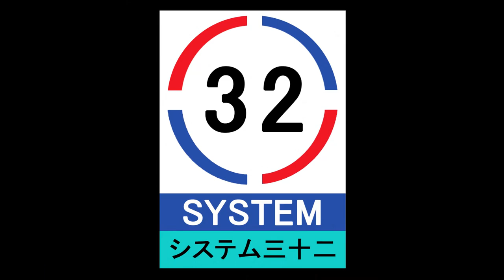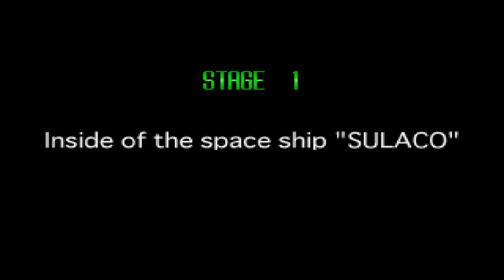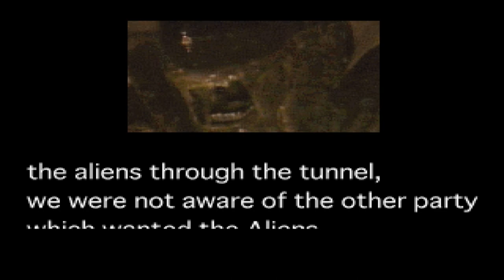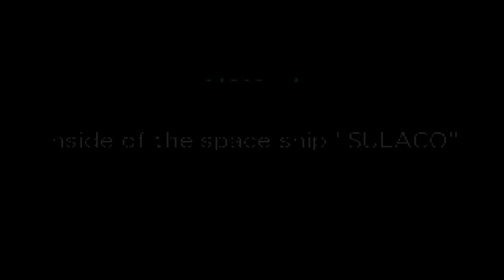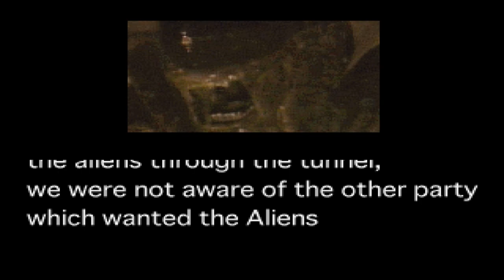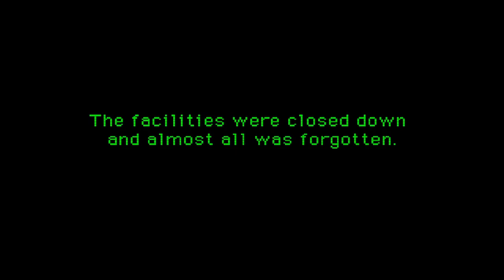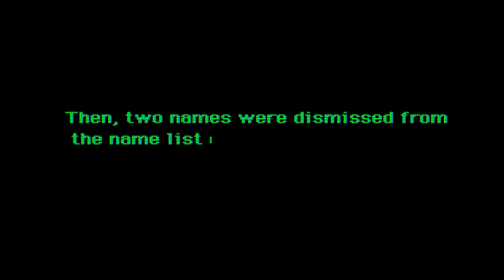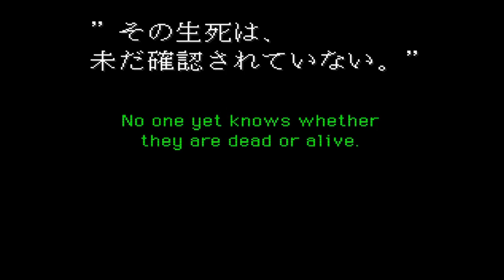Alien3 The Gun [エイリアン３・ザ・ガン] - Full gameplay (1P+2P but "single-manned"), alt version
(NOTE: Just a spoiler, this is without the "jumpscare epilogue" at the end of the video, but most of the gameplay and other segments are still intact. Yes, this alternate version is for the people who are not (a) fan(s) of jump scares in life, or having heart-related / psychological (PTSD, anxiety, etc.) conditions regarding that.)

“We’re all gonna die. The only question is when."

Timestamps:

00:00 - Custom advisories (Notice + Nostalgic Parental Advisory)
00:17 - SEGA SYSTEM 32 logo (made by TAS Tomusan)
00:22 - Custom Opening (made by TAS Tomusan, again)
00:50 - How To Play + The Setup (made by TAS Tomusan, again)
04:51 - 1P+2P - Level B1 route (English ver)
31:01 - 1P+2P - Level B2 route (English ver)
57:28 - 1P+2P - Level B1 route (Japan ver)
1:24:27 - 1P+2P - Level B2 route (Japan ver)
1:51:16 - End Credits (made by TAS Tomusan, again)
1:56:57 - Outro
1:57:17 - More videos

Voice models used:
1. US Colonial Marine/s (faceless)
2. Male Villain (including Weyland-Yutani soldiers)

(↑ Search anything related to "Alien 3 The Gun" ↑)

Programs used:
See "End Credits" for more.